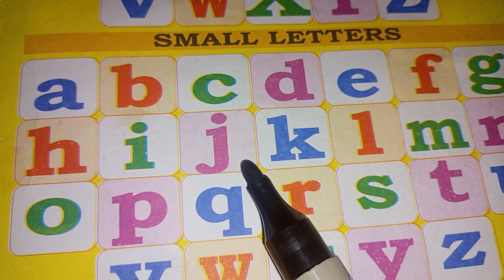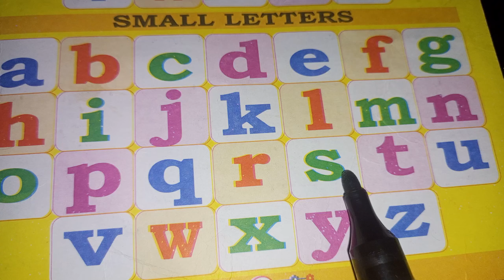Small Letters।ইংলিশ বর্ণমালা। ইংরেজি এলফাবেট।English Alphabet ABCD | ইংরেজি আলফাবেট এর সঠিক উচ্চারণ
Small Letters। ইংলিশ বর্ণমালা। ইংরেজি এলফাবেট। abcd,Small Letters।ইংলিশ বর্ণমালা।